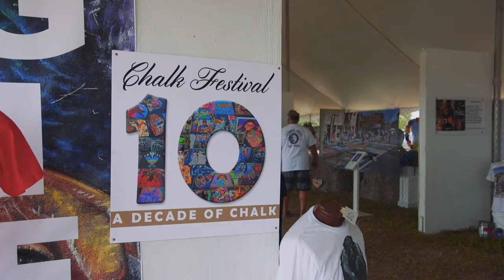Chalk Festival Day 3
Short impression of day 3 of the Chalk Festival in Venice Florida. Hundreds of national and international artists creating masterpieces on pavement.

Interviews:
Kurt Wenner - the inventor of 3D pavement art
Denise Kowal - Founder/Chair Chalk Festival in Venice

Film by Alessio Cuomo and Sander de Nooij

Works by: Kurt Wenner, Leon Keer, Eduardo Relero, Adry del Rocio, Mythica von Griffyn, Lori Escalera, Simona Lanfredi Sofia, Gary Palmer, Ruben Poncia, Remko van Schaik, Nate Baranowski, Gregor Wosik, Lorelle Miller, Jennifer Chaparro, Vito Mercurio, Genna Panzarella, Vito Raúl Rincón Gallardo, Francesca Arsì, Andrea Libratti, Jennifer Ripassa, Marion Ruthardt, Kerim Musanovic, Truman Adams, Mino di Summa, Ruben Arriaga Martinez and Tonya Reese Youngberg.